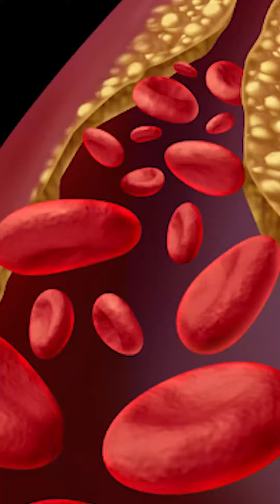Mango prevents heartattack &